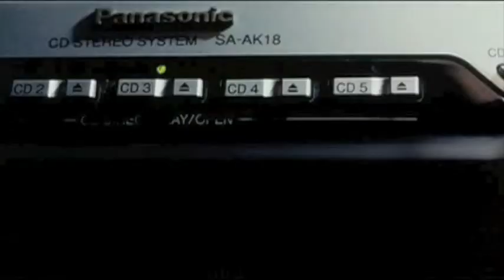Romace38.m4v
Clipe do curta (35mm) ROMANCE.38. Bia Borin e Marcelo Pacífico. Direção: Vitor Brandt e Vinicius Casimiro.